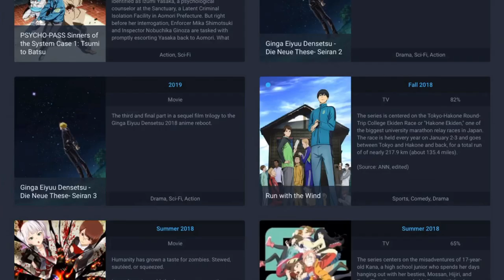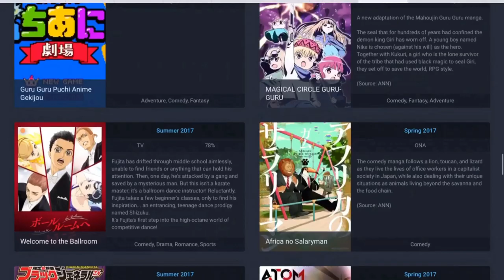Why We Run - Run with the Wind (And why it’s a parallel universe to Love Live! School Idol Project)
I know it’s not Feh related but I just felt like doing a deep in-depth anime video and haven’t had any ideas for a while now (asides from summoning in another gacha) and I’m trying to find a certain scene in 3 Houses so idk how long that’ll take. So it's fine if you pass on this video.

Music used in order (All from Run with the Wind):
-アイキャッチ (Eyecatch)
-策略家・ハイジ (Tactics Unit|Haiji)
-本音 (Motive)
-紅一点 (The Lone Woman (e.g bright flower) in a Group)
-記録会 (Track Meet)
-お互い (Mutual)
-In a Sweat !

Scenes are from Kaze ga Tsuyoku Fuiteiru/Run with the Wind and Love Live! School Idol Project
Kaze ga Tsuyoku Fuiteiru/Run with the Wind by Shion Miura and Production I.G
Love Live! School Idol Project by Hajime Yatate and Sunrise

If you are the original owners of the clip and soundtracks and would like me to take down the video please send all messages to and I will take it down once you are verified as the owner. You have my thanks.